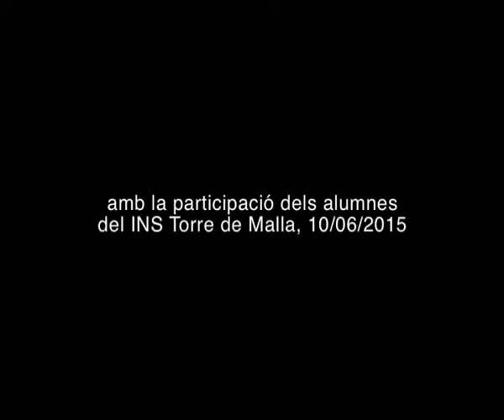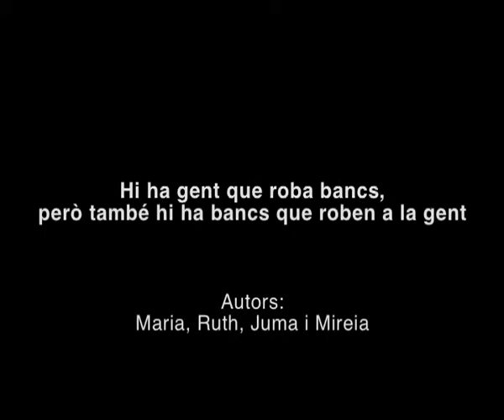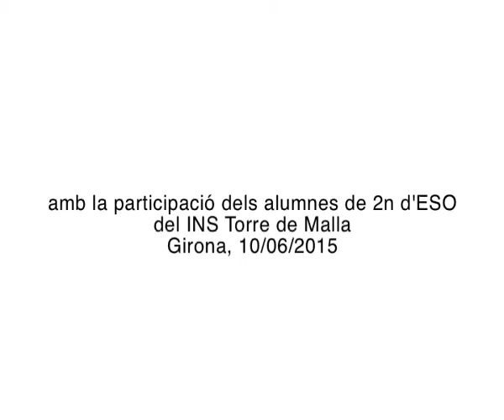Crèdit de Síntesi 2n ESO. Taller "Els primers cineastes". juny 2015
Taller realitzat pels alumnes de 2n ESO a la sortida de Girona.